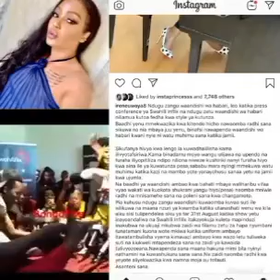VIDEO: HATIMA YA IRENE UWOYA KUHUSU VIDEO YAKE HII HAPA!!!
Kuwa wa kwanza kupata Habari za mastar na watu wote kwa ujumla ambazo zinatrend katika mitandao ya kijamii kwa kutufuata na kushare post zetu kila kona bila kusahaau ku-subscribe YouTube channel yetu